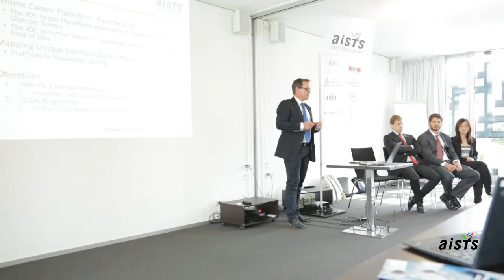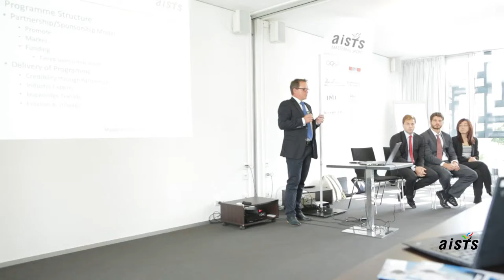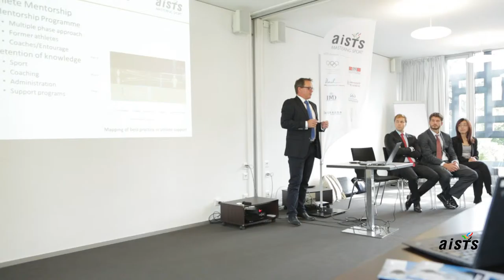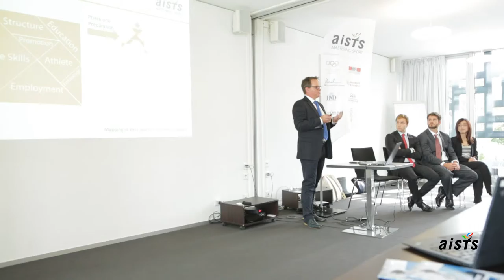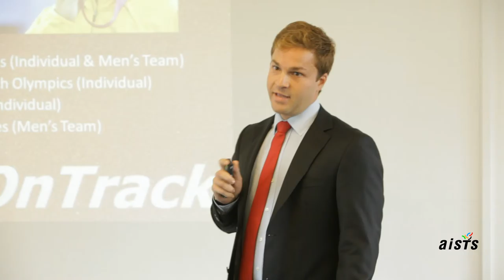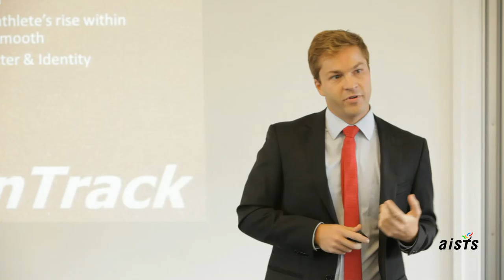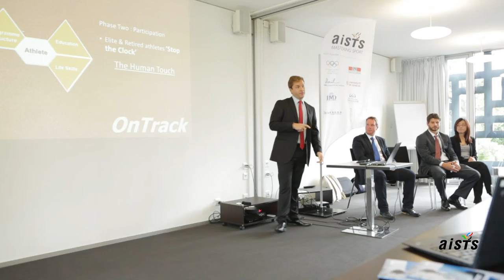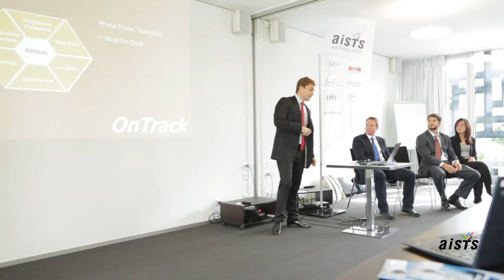Mapping of Best Practice in Athlete Support (AISTS MSA 2015)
With the Olympic Agenda 2020 placing a strong emphasis on the importance of athletes, the objective of this project is to map existing athlete support programmes that are delivered by public and private organisations and to identify best practice activities, products, and services learned through research and case studies that can be shared with the global IOC Athlete Career Programme and that will strengthen the value of the IOC ACP to this stakeholder group.

About the AISTS
The AISTS (International Academy for Sports Science and Technology) is a foundation located in Lausanne, the Olympic Capital, Switzerland. It was founded in 2000 by the International Olympic Committee, EPFL (Swiss Federal Institute of Technology Lausanne), IMD Business School, University of Lausanne, University of Geneva, EHL (Ecole Hôtelière de Lausanne), City of Lausanne, and the Canton of Vaud.

The mission of the AISTS is to Master Sport by positively contributing to sports management through a multi-disciplinary approach to education and sciences and by remaining at the forefront of the sport industry's development and the Olympic movement.